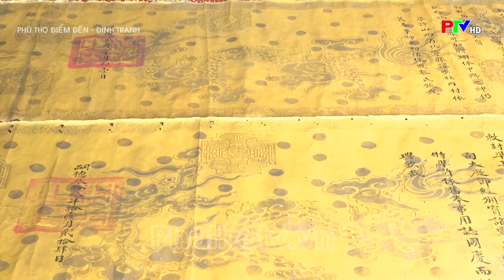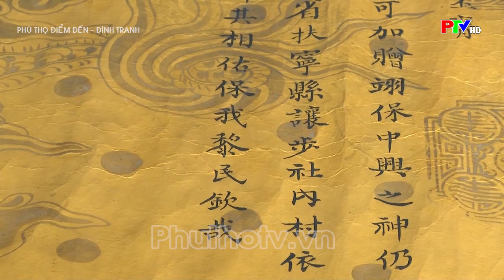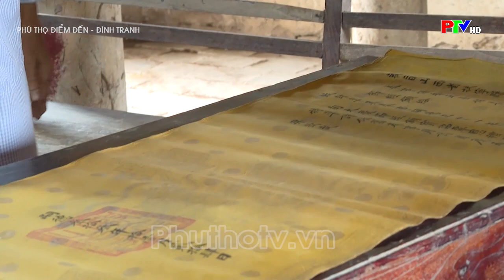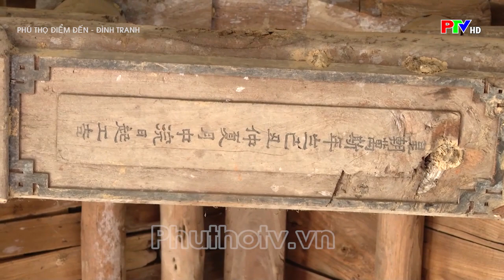Đình Tranh huyện Phù Ninh tỉnh Phú Thọ | Khám phá Phú Thọ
Đình Tranh thuộc xã Bình Phú, huyện Phù Ninh, tỉnh Phú Thọ